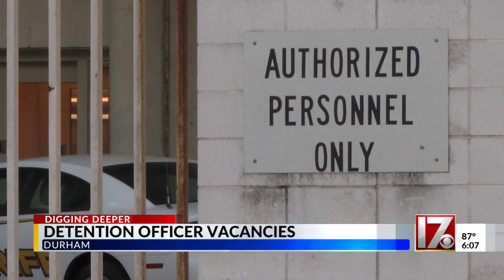Durham detention officer vacancies double in last year